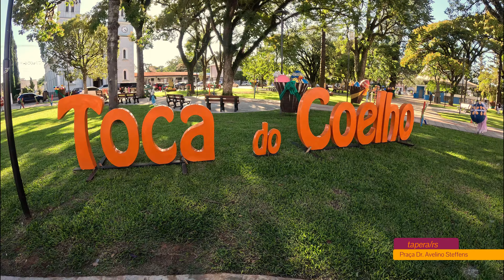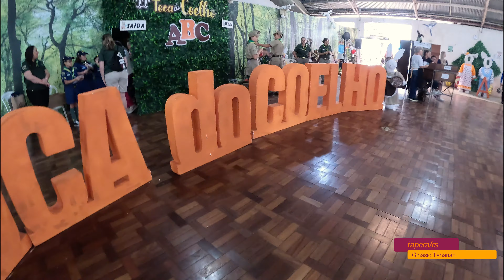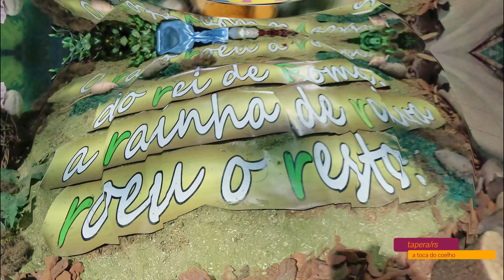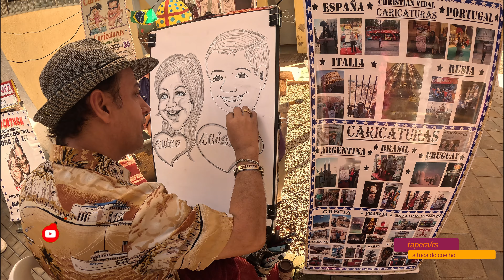COELHOS em atividades HUMANA? Só acontece AQUI na TOCA DO COELHO na páscoa, Muita criatividade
Já viu *coelhos humanos?* essa é a proposta criativa do evento *toca do coelho,* usando de *muita criatividade*  a magia acontece durante  a páscoa na cidade de Tapera no Rio Grande do Sul.
Você vera como é a decoração de pascoa na Praça Central Dr. Avelino Steffens e como os coelhos ganham vida no evento toca do coelho anualmente na cidade
É uma experiências única na Páscoa e um roteiro  imperdível de viagem para  conhecer em Tapera.

00:00 Introdução
00:22 Caminho de Lagoa dos Três cantos/RS a Tapera/RS pela RS 332
00:40 Praça central de Tapera/RS e sua decoração de pascoa
01:05 O que é a toca do coelho
03:26 Conhecendo a toca do coelho e os Coelhos humanos
14:11 Decoração Frontal da Toca
14:24 A Coelha e o Coelho
14:55 Conhecendo a feira e seus atrativos
15:30 Praça de alimentação e espaço dos shows